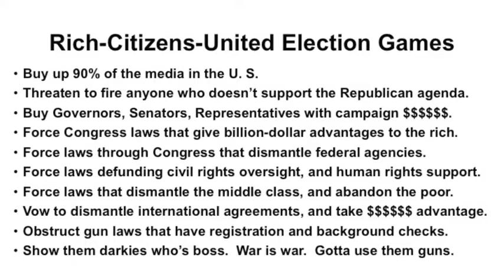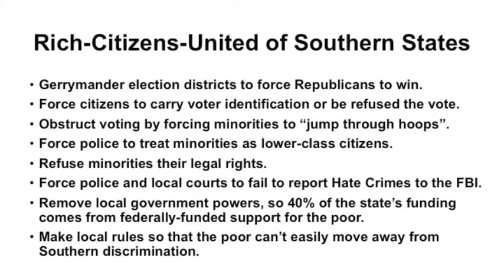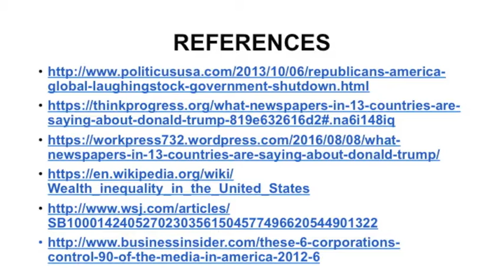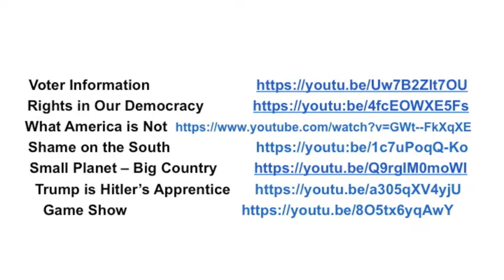Jokes and Games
Rich-Citizens-United Election Games
• Buy up 90% of the media in the U. S.
• Threaten to fire anyone who doesn’t hail the Republican agenda.
• Buy Governors, Senators, Representatives with campaign $$$$$.
• Force Congress laws to give billion-dollar advantages to the rich.
• Force laws through Congress that dismantle federal agencies.
• Force laws defunding civil rights oversight, human rights.
• Force laws that dismantle the middle class, abandon the poor.
• Vow to dismantle international agreements, and take advantage.
• Obstruct gun laws with registration and background checks.
• Show darkies who’s boss.  War is war.  Gotta use them guns.

Rich-Citizens-United of Southern States
• Gerrymander election districts to force Republicans to win.
• Obstruct voting by forcing minorities to “jump through hoops”.
• Force police to treat minorities as lower-class citizens.
• Refuse minorities their legal rights.
• Southern courts fail to report Hate Crimes to the FBI.
• 40% of poorest state’s funding comes from federal support for the poor.
• Make local rules so that the poor can’t easily move away from Southern discrimination.

Grand Old Party Games
Since 1776,  the wealthiest 10% held 76% of the nation’s wealth.
The 10-20% at the bottom have negative wealth (debt).
Donald tells Blacks:
“Vote for me. What do you have to lose?...”
If the Republicans lose, Americans would have their civil rights back, the Wealthy would have to pay their share of taxes, and EVERYONE else would have to pay less tax.

Why Now?
• Republicans are fighting “no hits barred”. They’re scared.
• Minorities may become the majority over the next decades.
• Republicans want to get rid of them, or take over the rules.
• Democrats want a DEMOCRACY of the people, for the people.
• Republicans will fight it all the way.
• The rich Republicans want oligarchy, i.e. control of everyone.

Pick up the Game… “Democrats Engaged”
• Register neighbors to vote NOW (well ahead of the election).
• Creatively post democratic instructions on Z-generation media:
   Goals: to Exclaim Loudly in the media at all Republican word-vomit.
               to provide proof of increasing “income inequality”.
               to invent new ways to improve human rights.
               to support federal agencies, with dialog and suggestions.
• Provide 21st century ideas to improve our lives:
 e.g.  Tax the rich at the same rates as we are taxed, not lower!
      Allow the poor to emigrate from discriminatory Republican states.
                … send your best ideas to our Federal agencies!

Trump admires Hitler:
July 7, 2016 By Jonathan Chait

Federal Bureau of Investigation, Internet Crime Complaint Center, IC3

Attorney General Loretta E. Lynch
usdoj.gov
Department of Labor
Secretary Thomas E. Perez
dol.gov
Department of Health and Human Services
Secretary Sylvia Mathews Burwell
hhs.gov
Department of Housing and Urban Development
Secretary Julián Castro
hud.gov
Department of Education
Secretary John King
ed.gov
Department of Veterans Affairs
Secretary Robert McDonald
va.gov
Department of Homeland Security
Secretary Jeh Johnson
dhs.gov

Coming
INTERNATIONAL JOKE
The Power of Z